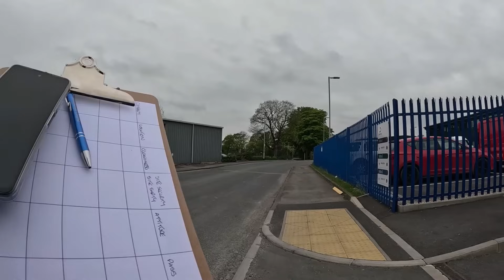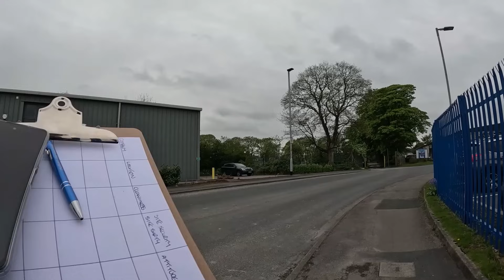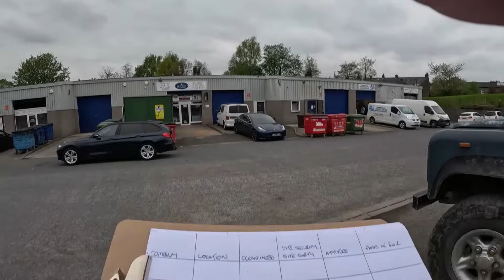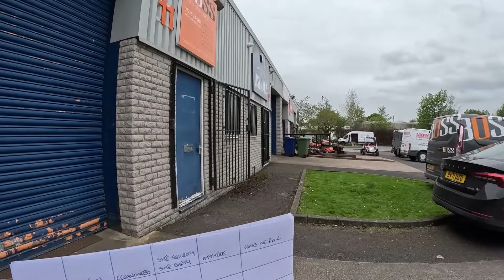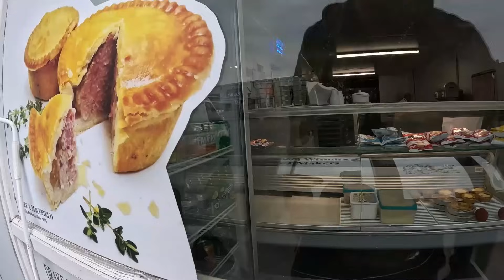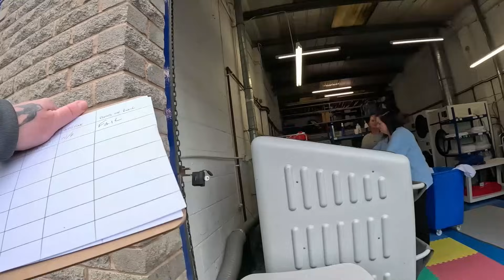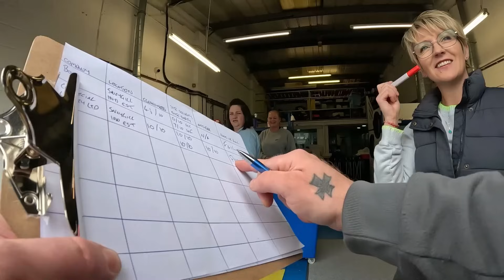PINAC HSC AY IS BACK AND HES BROUGHT HIS CLIPBOARD!! 🤣 📋 😜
TO BRING NEW & EXCITING VIDEOS TO YOU'RE LIVING ROOM